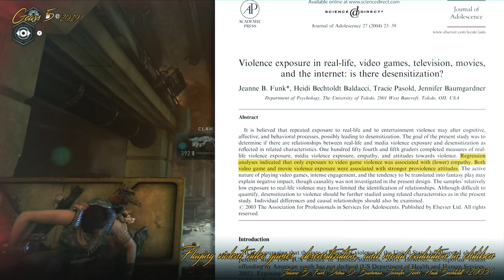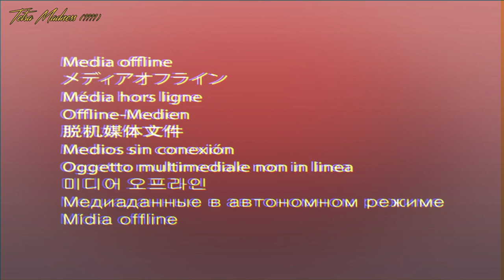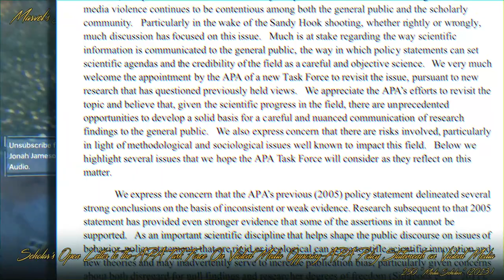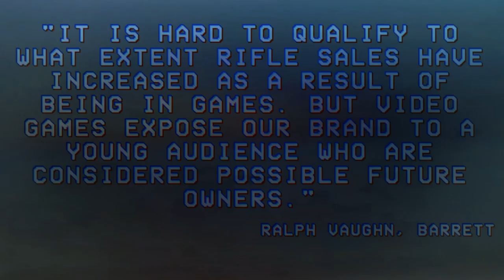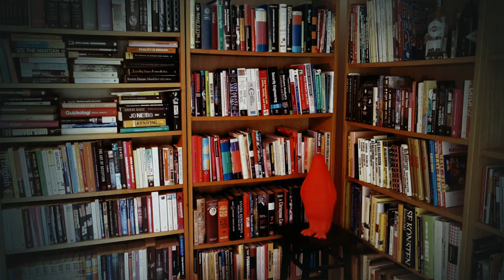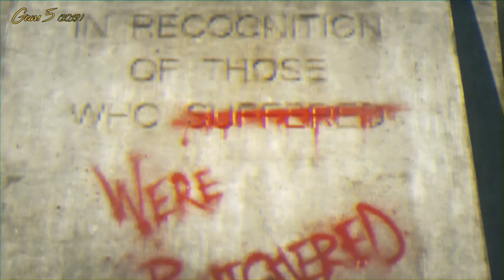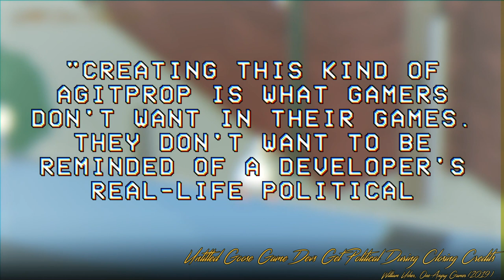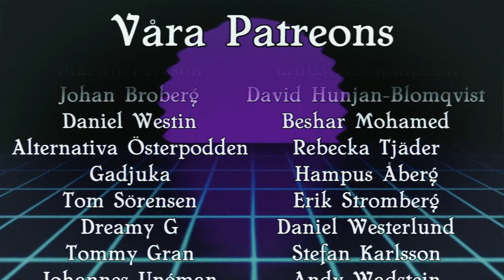Våld i TV-spel | Krönika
Låt oss snacka video-våld.